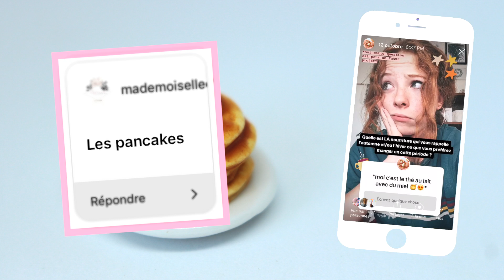• [FFW #2] Tuto fimo pancakes aux baies / Polymer Clay tutorial pancakes and berries •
Je filme avec : Canon EOS 700D + Objectif 18-55mm
Logiciel de montage : Final Cut Pro X 10.2 sur MacBook Pro

Je suis franco-galloise
J'ai 16ans
Je suis en Terminale ES ( j'ai sauté une classe )